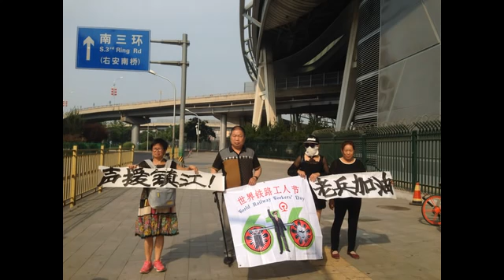【热点】镇江局势严峻 老兵3死15伤 类似“六四”前夕